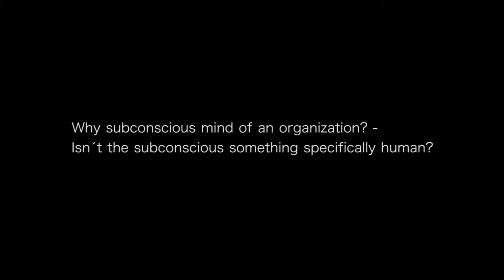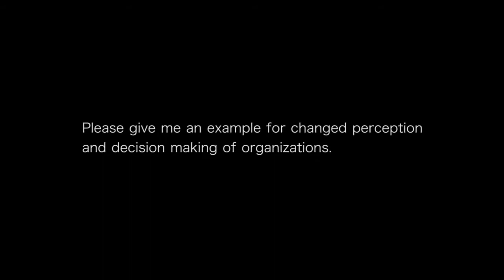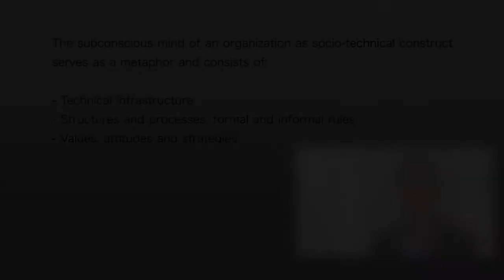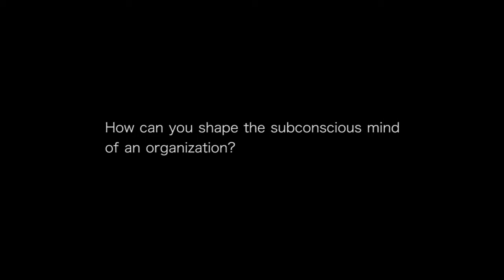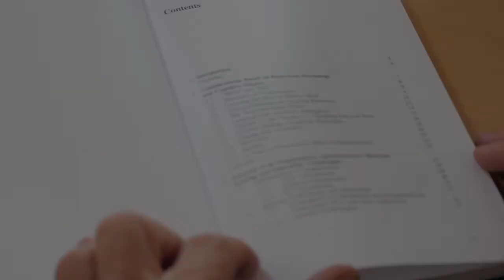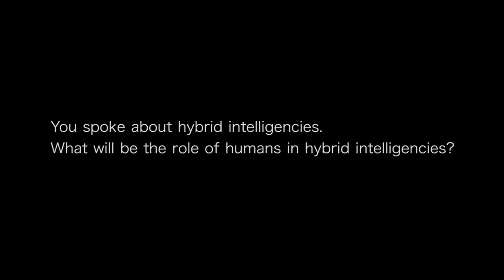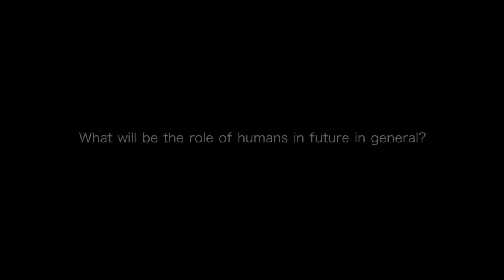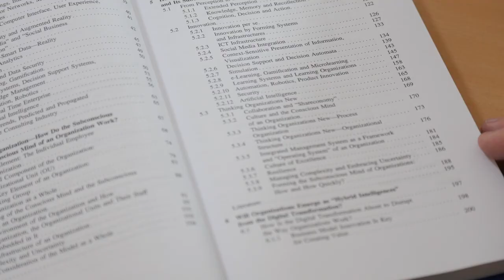Digital Transformation Shaping the Subconscious Minds of Organizations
New technologies ("We shape our tools. ") are changing the perception, the cognitive processes and decision making in organisations ("……then our tools shape us"). But we can design and shape the "subconscious mind of our organizations" deliberately. Innovative organizations will require "hybrid intelligences" of human and artificial intelligence but in a way, that man "stays in the driver's seat".

Werner Leodolter experienced as CIO and CEO in large organizations and professor at University of Graz, Austria, thus provides a new view on the digital transformation.

"It captivates the reader as it is a new and original view of companies." a reviewer for Springer Nature describes Prof. Leodolter´s latest book In the interview on this video Werner Leodolter sketches some basic ideas from it.